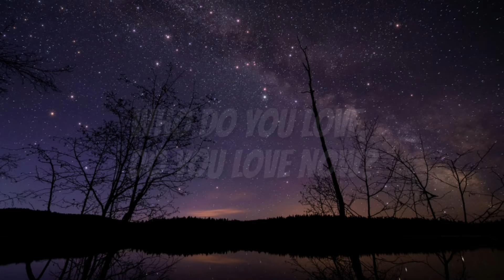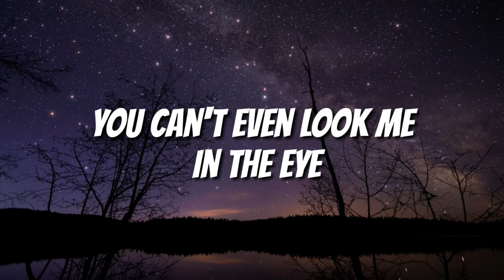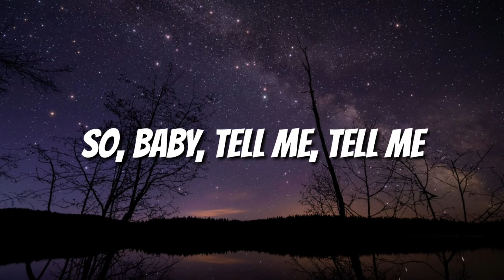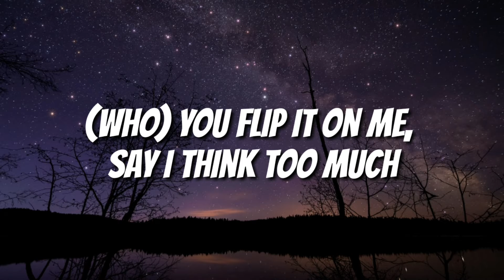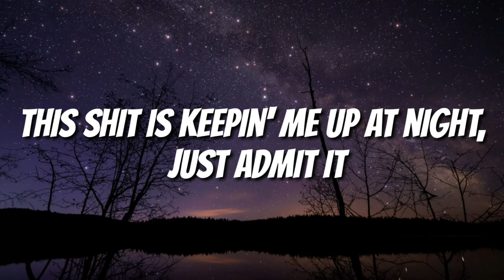The Chainsmokers & 5 Seconds of Summer - Who Do You Love (Lyrics)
[Verse 1: Luke Hemmings]
Yeah
Found cigarettes in your Fendi coat
Even though you don't even smoke
Always changin' your access codes
Yeah, I can tell you know I know

[Pre-Chorus: Luke Hemmings]
Yeah, you've been actin' so conspicuous
You flip it on me, say I think too much
You're movin' different when we makin' love
Baby, tell me, tell me

[Chorus: Luke Hemmings & Ashton Irwin]
Who do you love, do you love now?
I wanna know the truth (Whoa)
I know it's someone new
You ain't gotta make it easy, where you been sleepin'?
This shit is keepin' me up at night, just admit it
I wanna know, I wanna know who

[Post-Chorus: All]
Now, now, who do you, who do you love, love (Yeah)
Now, now, who do you, who do you love now? (Oh)

[Verse 2: Calum Hood]
Well, keep switchin' your alibi
Or stutterin' when you reply
You can't even look me in the eye
Oh, I can tell, I know you're lyin'

[Pre-Chorus: Calum Hood]
'Cause you've been actin' so conspicuous
We're movin' different while we're makin' love
So, baby, tell me, tell me

[Pre-Chorus: Michael Clifford]
(Who) You been actin' so conspicuous
(Who) You flip it on me, say I think too much
(Who) Movin' different when we makin' love
(Who) Baby, tell me, tell me

[Post-Chorus: All]
Now, now, who do you, who do you love, love
Now, now, who do you, who do you love now?

[Outro: All]
Who do you, who do you love, love
Now, now, who do you, who do you, you

Wallpaper: Photo by James Wheeler from Pexels